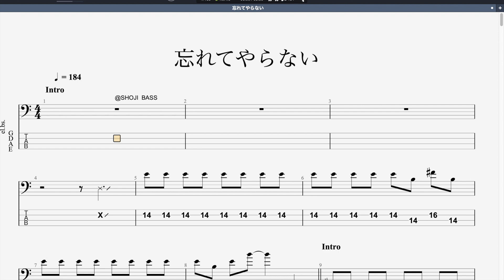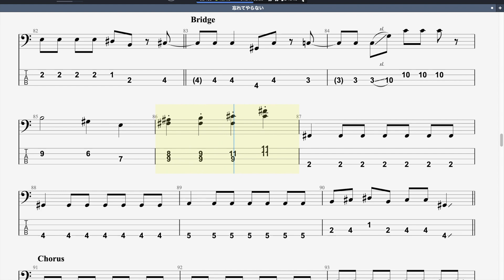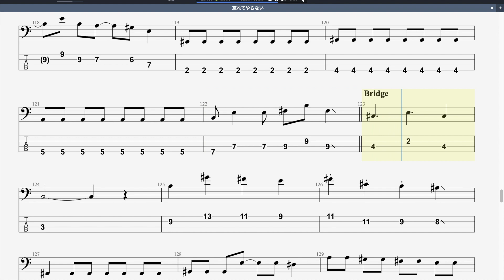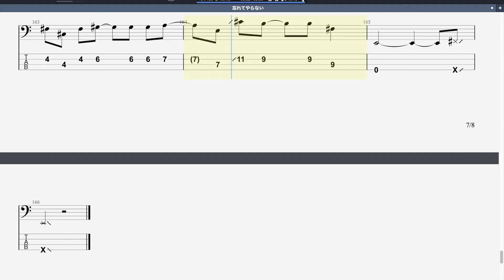忘れてやらない/ベースTAB/結束バンド/ぼっち・ざ・ろっく！/Never Forget Bass cover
誤記があったので修正して再投稿しました